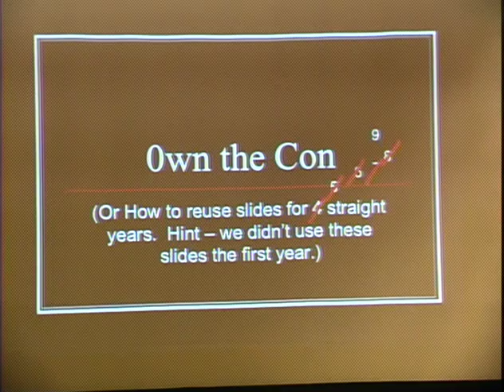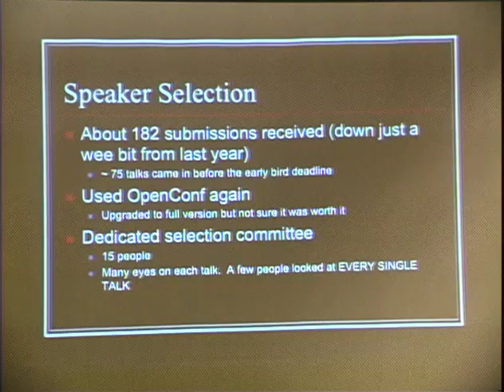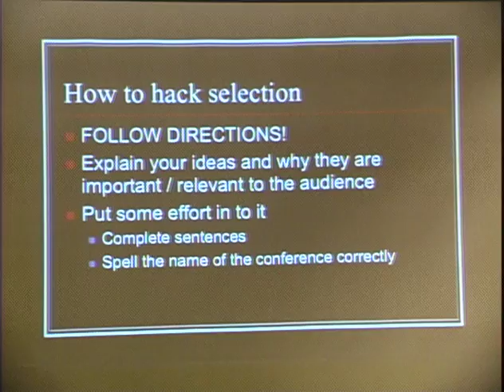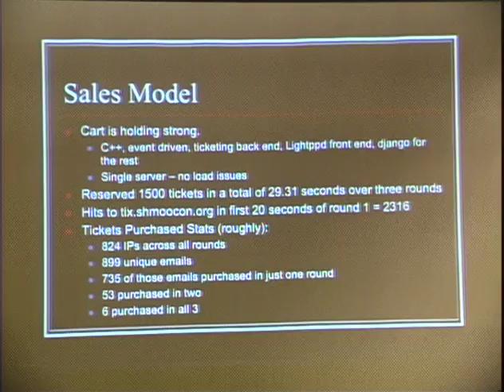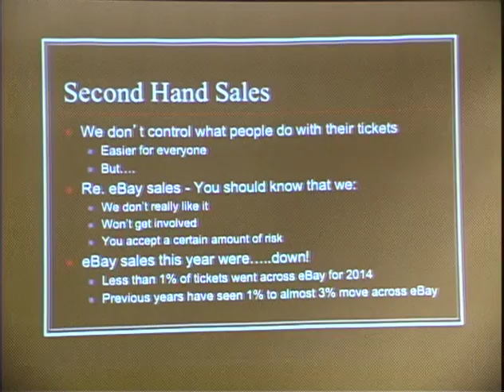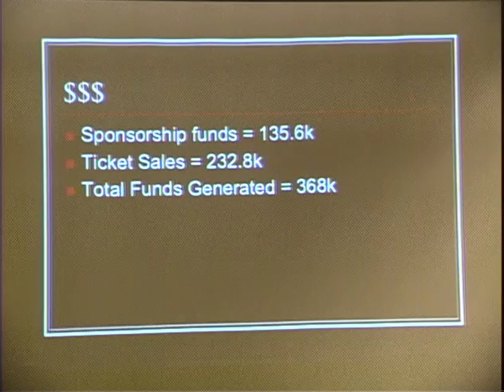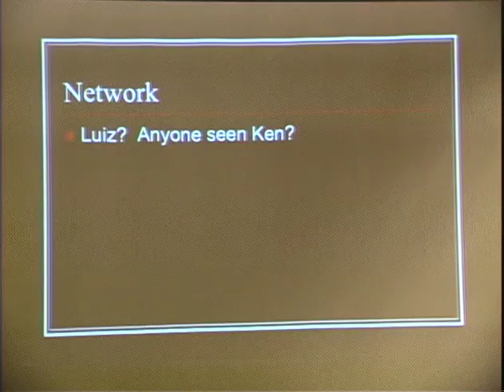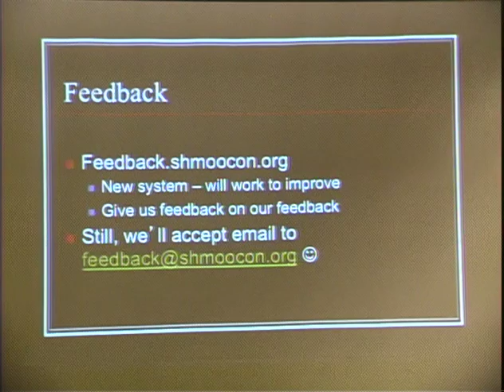ShmooCon 2014: 0wn the Con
Speakers: The Shmoo Group

For ten years we've chosen to stand up and share all the ins and outs and inner workings of the con. Why stop now? Join us to get the break down of budget, an insight to the CFP process, a breakdown of the hours it takes to put on a con like ShmooCon and anything thing else you might want to talk about. This is an informative, fast paced and generally fun session as Bruce dances on stage, and Heidi tries to hide from the mic. Seriously though--if you ever wanted to know How, When, or Why when it comes to ShmooCon you shouldn't miss this. Or go ahead and do. It'll be online later anyway.

The Shmoo Group is the leading force behind ShmooCon. Together with our amazing volunteers we bring you ShmooCon. It truly is a group effort.